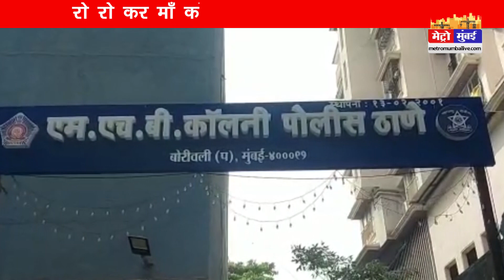बोरीवली में कचरे डिब्बे के पास लावारिस मिली 4 दिन की बच्चीं, मुंबई पुलिस ने बचाया | Metro Mumbai